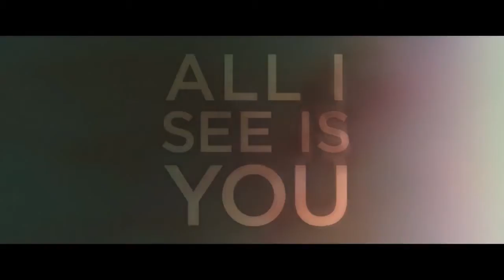JE NE VOIS QUE TOI Bande Annonce Blake Lively 2017